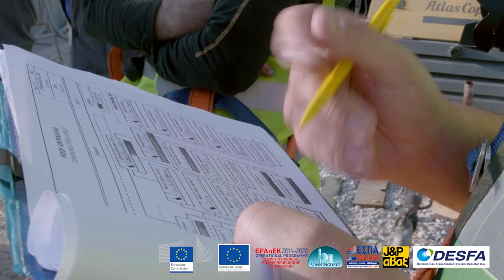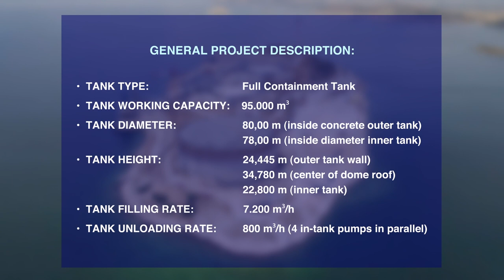Revithoussa LNG Terminal Station | Roof air raising in the 3rd LNG tank project